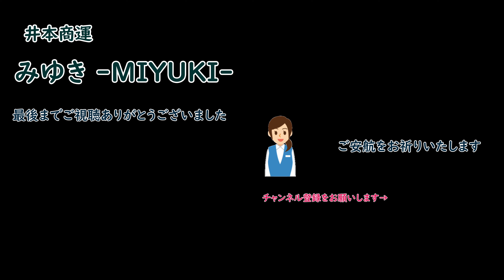一般貨物・コンテナ併用船「 みゆき 」200TEU class 井本商運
みゆき -MIYUKI-

総トン数（GRT)     : 749 ton
重量トン数（DWT）  :1870 ton
主機馬力（Output） :2800 PS
速力（Speed）    :13.4 Knot
最大積載（Capacity）:199 TEU
冷凍コンテナ積載能力  :56 units
全長（Length overall）:95.5 m
全幅（Beam）   :13.5 m
喫水（Draft）   :3.8 m
建造（Built Year）:2016/8　小池造船海運